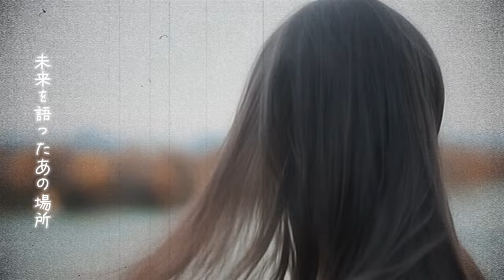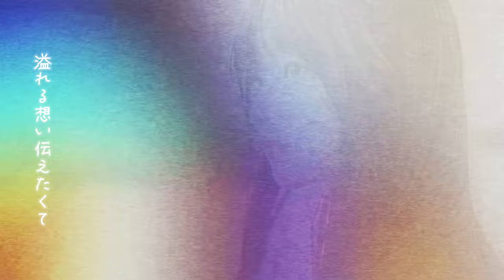【AI音楽発信】【昭和イメージ】心に響く失恋ソング「追憶」 - UdioとDream Machine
【AI音楽革命！】最新のAI技術を駆使して生まれた「追憶」。この楽曲は、全てがUdioによって生成され、MVはLuma AIのDream Machineを初めて使用して制作しました。アコースティックギターの優しい音色が失恋の切なさを際立たせるこの曲は、まるで森の中で耳を澄ませるような心地よさ。ターゲットはフォークソングなどの音楽が好きな方、AIによる音楽生成や画像、動画生成に興味がある方です。感動的な歌詞とメロディーが心に響くこと間違いなし！このMVを通じて、AIの可能性と音楽の新しい形を体感してください。

【曲情報】
・タイトル：追憶
・アーティスト：AI Hime chan
・MV制作：Dream Machine by Luma AI

【この動画で使用した技術】
・音楽生成：Udio
・映像生成：Luma AIのDream Machine